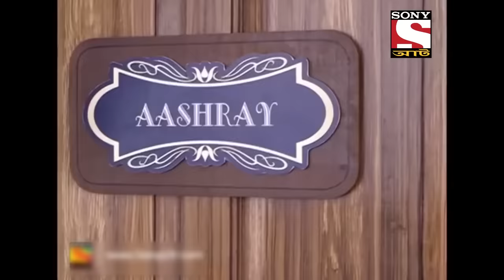পিতামাতার ভালবাসা চাই - Best Of Aahat - আহাত - Full Episode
The police are all set to investigate a peculiar haunting case. Here the supernatural power drags people to hang themselves voluntarily. Will the police be able to solve this mystery?

About Aahat :
Aahat is the most popular horror show in Indian television history. The show brings a new ghost story each week that takes the breath away. Each Story focuses on a larger scale. The show will cover the entire realm of supernatural Ghosts, ghouls, goblins, zombies, and haunted houses.